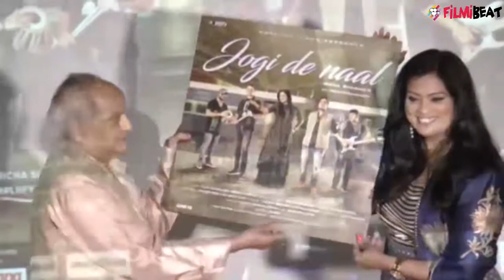Jogi De Naal | Richa Sharma | Qawwali launch | UNCUT | Filmibeat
Renowned Playback singer Richa Sharma launched her new single 'Jogi De Naal' on her birthday. The event was attended by Sunidhi Chauhan, Alka Yagnik, Hariharan and other celebrity singer. Poster was unveiled by Pandit Jasraj. Watch the video here.